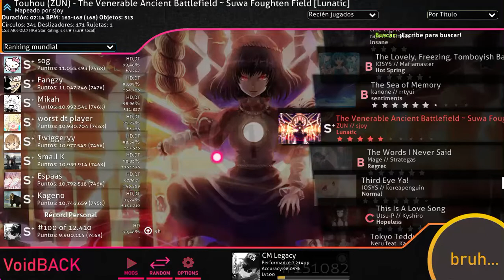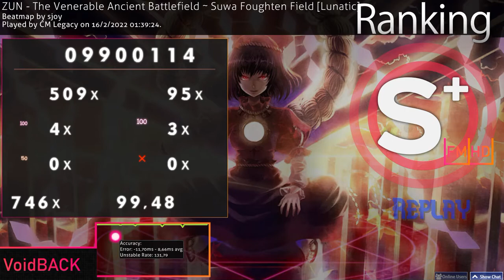【osu!】ZUN - The Venerable Ancient Battlefield ~ (...) [Lunatic] Rank S +HD (fixed score in Bancho)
EN: Yeah, this score was low in Ripple a year ago and more terrible in Bancho, im frikin' done of make this again private servers and better improve more in Bancho. Welp in reality this was a casually re-FC, the last words previous of the dot of this description was a thinking to future lol

Player:【CM Legacy】"Me"

**Technical Data:**

Skin used in the video (the pack of VoidOrangePinkEye, the HD version)